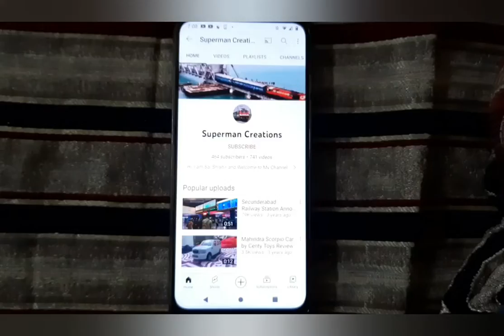Trains Running Between Hyderabad and Kolkata